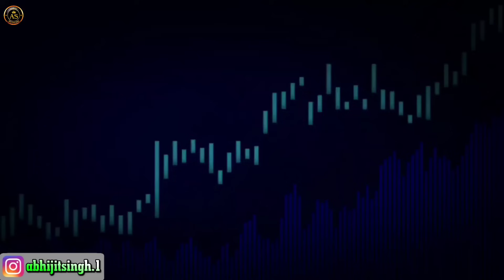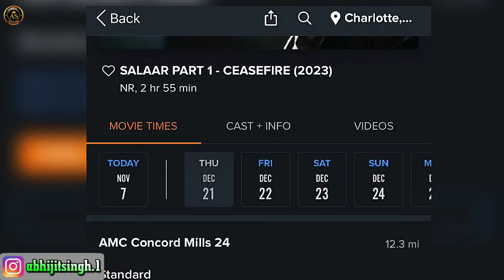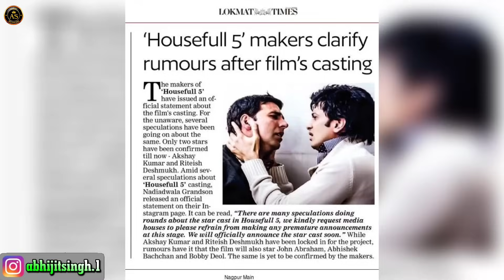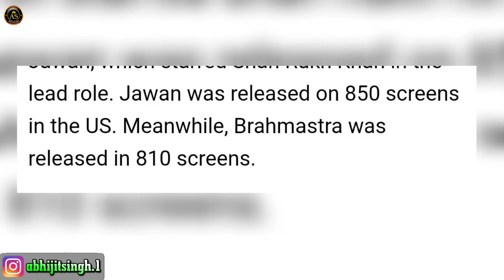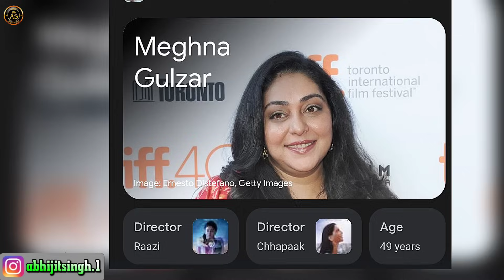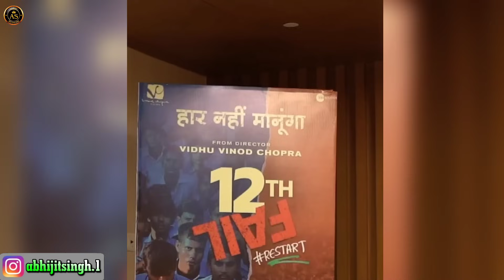Salaar Trailer Release Date 💥 Leo Beat Jailer | Tiger 3 | Animal | Sam Bahadur | Game | AS Ki Film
Timestamp Of FM 221

0:00 Salaar Trailer Date
1:05 Salaar Big Runtime
2:02 Tiger 3 Advance Booking
2:38 Housefull 5 Shooting
3:19 Animal Beat Jawan Record
4:15 Leo Beat Jailer
4:45 Game Changer Audio & Script
5:49 Leo Box office
6:31 12 Th Fail Box office

Salaar Trailer Released Date
Prabhas Salaar Trailer
Salaar Trailer Update
Prabhas Salaar Release Date
Salaar Trailer Hindi
Salaar Promotion
Prabhas Salaar Vs Dunki
Srk Dunki Vs Prabhas
Salaar Trailer Update
Prabhas Salaar Vs Dunki srk
Leo Beat Jailer
Thalapathy Vijay Leo Record
Leo Record Thalapathy
Leo Vs Salaar